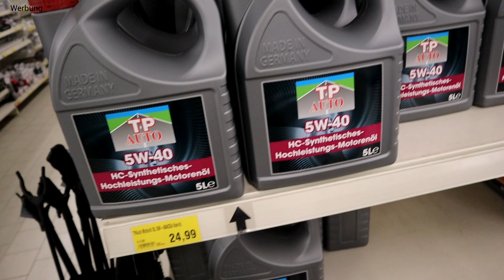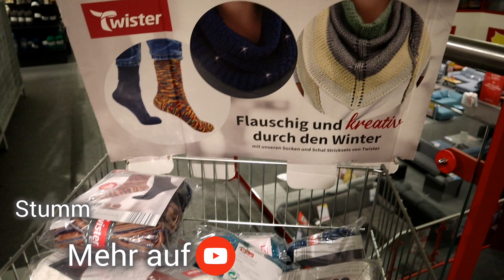So können wir nicht fahren | selbst ist die Frau | Großfamilie | Marytuga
Musiker: @iksonmusic

Eure Mary